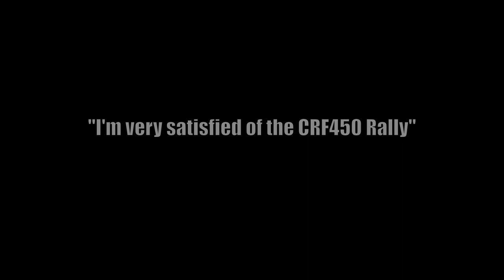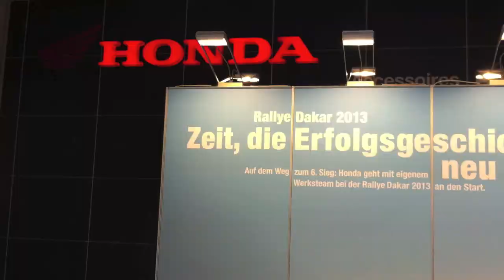Team HRC Presentation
Team HRC Presentation with Helder Rodrigues, Intermot Cologne October 2nd 2012
Honda unveils the Honda CRF 450 Rally.